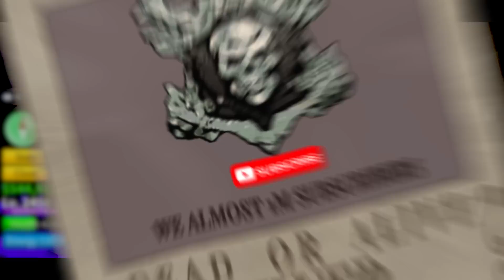Guess the Pirate King Bounty in Blox Fruits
Hardest Guess the Blox Fruits Players Bounty!